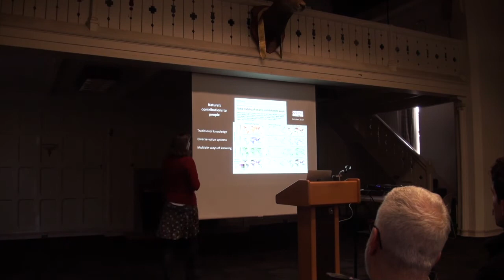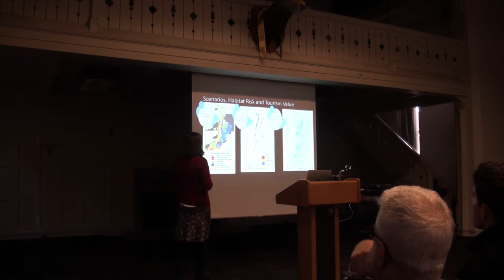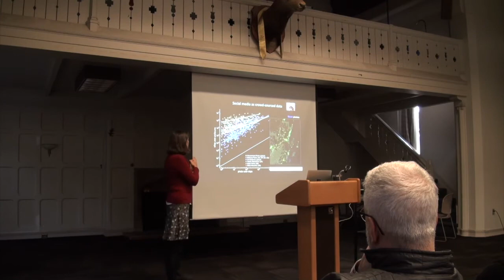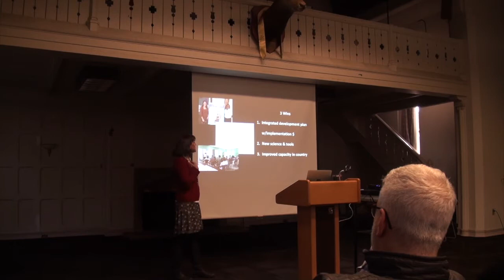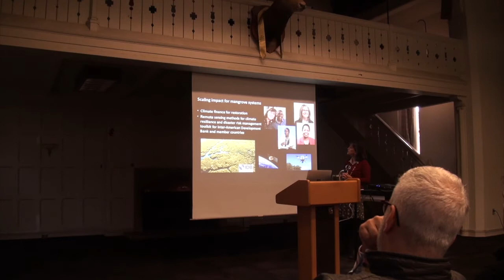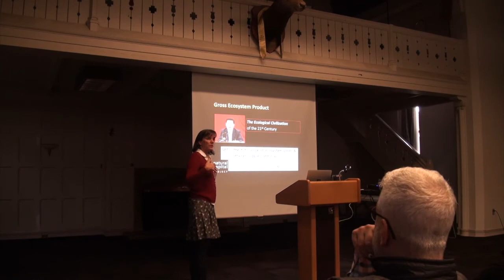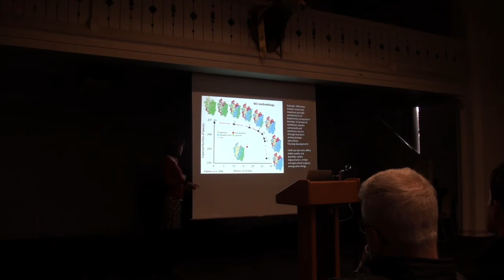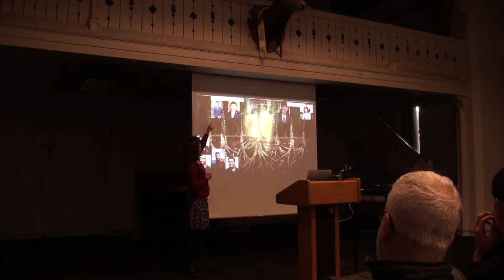"Quantifying nature's benefits to people"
Mary Ruckelshaus, of the Natural Capital Project at Stanford University, presented "Quantifying nature's benefits to people: Co-production approaches for impacts at global to local scales" at the Nov. 6, 2019 SEFS Seminar.